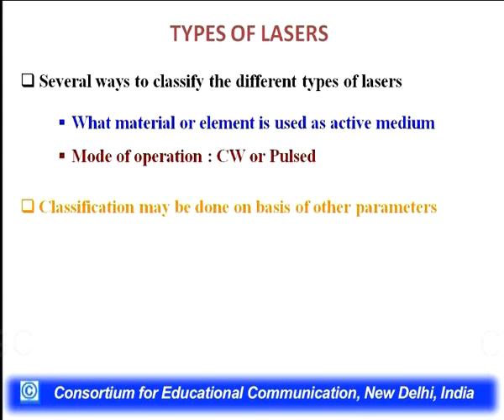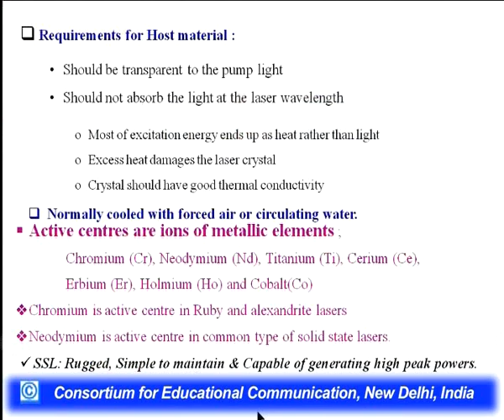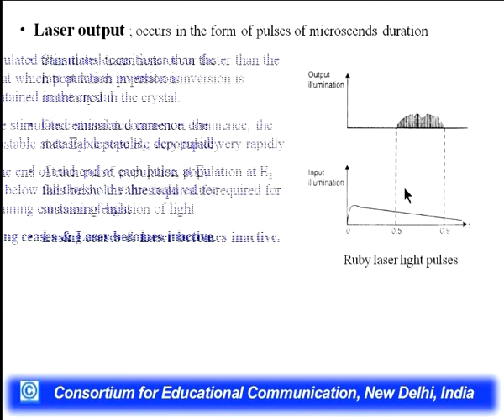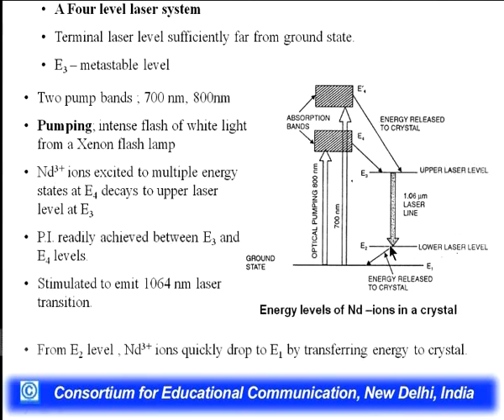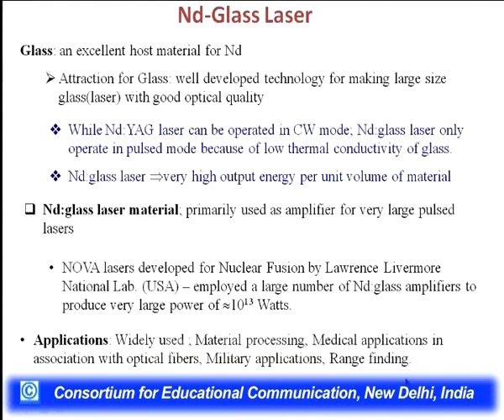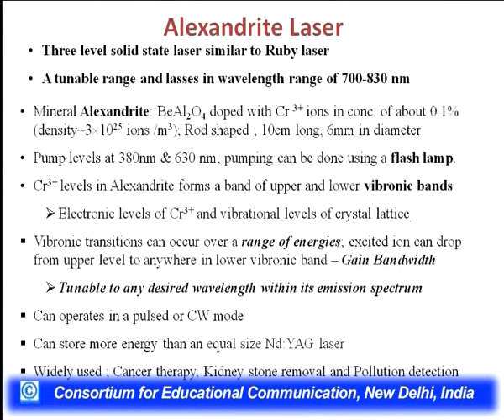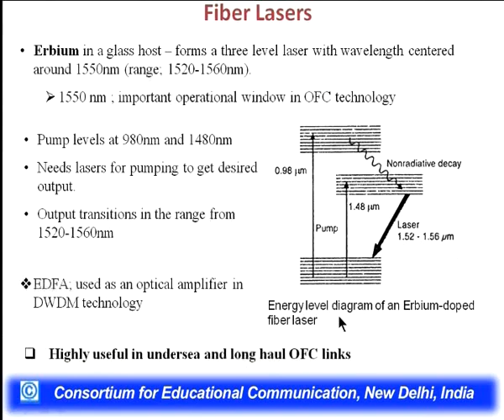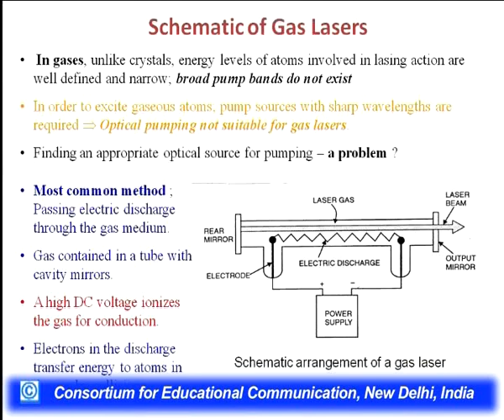Types of Laser - I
This Lecture talks about Types of Laser - I